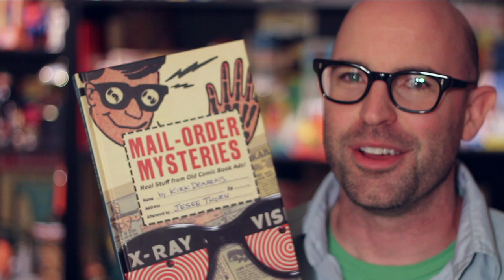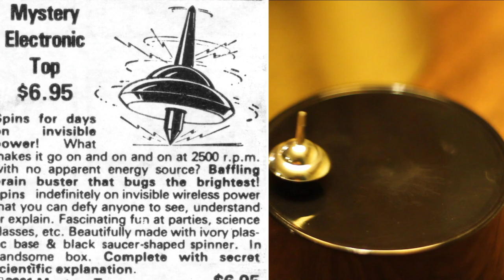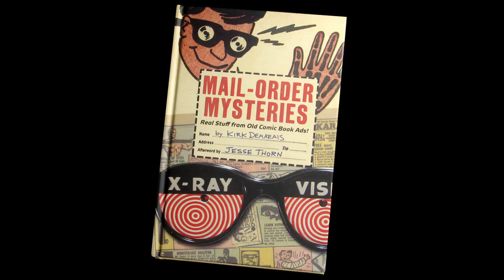Mail-Order Mysteries Book Trailer - Secrets Revealed!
Mail-Order Mysteries: Real Stuff from Old Comic Book Ads!

This new book written and photographed by Kirk Demarais, author of "Life of the Party: A Visual History of the S.S. Adams Company," helps readers "Rediscover their sense of wonder!"

Generations of comic book readers remember the tantalizing promises of vintage novelty advertisements that offered authentic laser-gun plans, x-ray specs, and even 7-foot-tall monsters (with glow-in-the-dark eyes!). But what would you really get if you entrusted your hard-earned $1.69 to the post office?

Mail-Order Mysteries answers this question, revealing the amazing truths (and agonizing exaggerations) about the actual products marketed to kids in the '60s, '70s, and '80s.

Review
"If childhood disappointment could ever be considered an art form, then Mail-Order Mysteries is a masterpiece. Really. The metaphors for life itself are inescapable, the disillusion heartbreakingly laid bare, the tackiness a drug you just can't quit." - Chip Kidd, graphic designer and author of Bat-Manga!